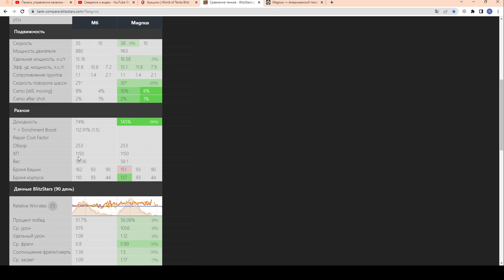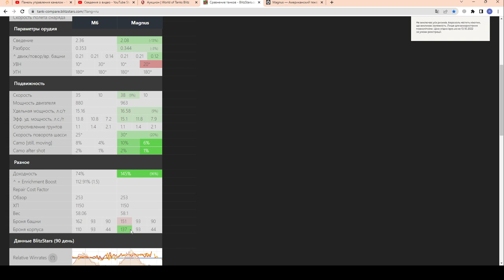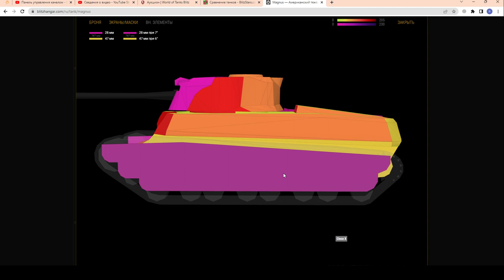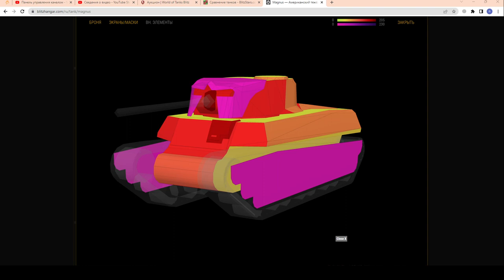КИБОРГ - ЛУЧШИЙ ИВЕНТ СТАРТОВАЛ! Характеристики танка и не справедливость в wot Blitz 2023 | WOT-GSN